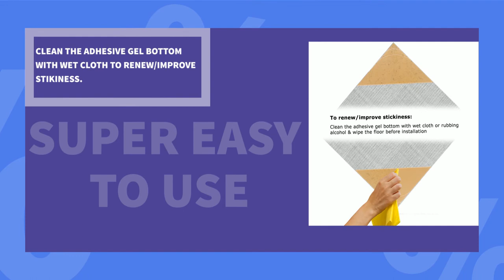Rug Gripper Stops Rug Corners Curling & Carpets from Slipping-4 PC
THE ULTIMATE RUG GRIPPER FOR YOUR CARPET

Non slip Rug Grippers are sturdy and easy to place.

Tired of Sliding Carpets and Rug Corners Curling Up?

Then Our Superbly functional Anti-Skid Rug Pads are precisely what you need.

Designed for superior functionality

Stiff Double Layered design with an Ultra-Strong Adhesive on top that adheres to your carpet/floor rugs & a thin Transparent nonslip fit gel bottom that perfectly stops rugs from slipping, this amazing Rug Gripper is a must have household essential.

No more worry, carefully attach and enjoy skid-free and slip-resistant carpeting

We understand the importance of maintaining your carpet/ floor’s proper shape and overall look. This is why we design our Non-Slip Rug Pads with superior quality materials. We use only the best adhesives to ensure that this Carpet Gripper Perfectly sticks and doesn’t stain, strip or mar your hardwood floors/delicate tiles or damage your marvelous rugs or carpets.

Great Custom Size, super easy fitting

Packed in a set of 4, our Anti Slip Pads are Triangular shape to fit discreetly in the corners 5X5X7 inches with a super-thin 0.17” max thickness triangular shaped Rug Pads. You will love the uniquely customizable top edge lines that allow you to cut out this Rug gripper to fit your carpets’ cornered requirement. A great DIY home décor accessory.

To try this 100 % satisfaction guaranteed Rug Gripper, Click ‘Add to Cart’ Now!!